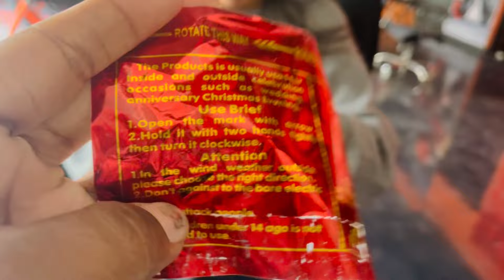New Duke 200 bike ki delivery ho hi gayi 🥳 || Finally Amit Bhai ka dream pura ho gaya😍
New KTM Duke 200 ki delivery ho hi gayi 🥳 || Finally Amit Bhai ka dream pura ho gaya 😍